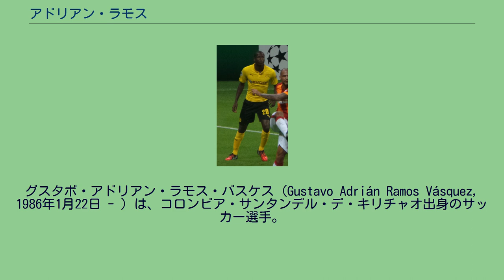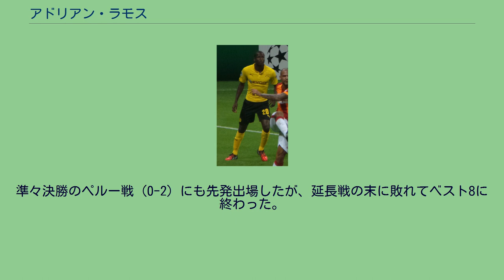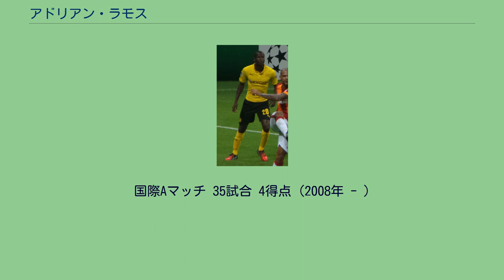アドリアン・ラモス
インデペンディエンテ・サンタフェの選手
グスタボ・アドリアン・ラモス・バスケス（Gustavo Adrián Ramos Vásquez, 1986年1月22日 - ）は、コロンビア・サンタンデル・デ・キリチャオ出身のサッカー選手。
アメリカ・デ・カリ所属。
アメリカ・デ・カリ 2004年にアメリカ・デ・カリからデビューし、2005年にはベネズエラのトルヒジャーノスFCに、2006年にはインデペンディエンテ・サンタフェにレンタル移籍した。
サンタフェでは結果を残せなかったが、2007年にアメリカ・デ・カリに復帰すると、2008年シーズンは優勝プレーオフでインデペンディエンテ・メデジンを破って優勝した。
プレーオフのセカンドレグでは先制点を挙げ、シーズン通算では11得点を挙げて得点ランキング3位タイとなった。
2009年シーズンのトルネオ・アペルトゥーラ（前期リーグ）では9得点を挙げた。
ヘルタ・ベルリン 2009年夏、ドイツ・ブンデスリーガ（1部）のヘルタ・ベルリンに移籍した。
移籍当初は控え扱いであったが、実力でレギュラーポジションを勝ち取り、2009年11月のVfBシュトゥットガルト戦(1-1)で初得点を挙げた。
12月のバイエル・レバークーゼン戦 (2-2) では2得点を挙げ、2010年3月のVfLヴォルフスブルク戦ではコンビを組むテオファニス・ゲカスと合わせて5得点（ラモス2点、ゲカス3点）を記録した。
最終節のバイエルン・ミュンヘン戦でも得点し、得点数を二桁に乗せたが、クラブは最下位でツヴァイテリーガ（2部）降格となった。
2010-11シーズンはツヴァイテリーガでチームトップの15得点を挙げ、リーグ最高得点で優勝してのブンデスリーガ昇格を果たした。
ボルシア・ドルトムント 2014年4月9日、バイエルン・ミュンヘンに移籍するロベルト・レヴァンドフスキの後釜として、2014-15シーズンからボルシア・ドルトムントに4年契約で移籍することが発表された。
グラナダCF 2017年1月、中国サッカー・スーパーリーグの重慶力帆に移籍することで合意に至ったものの、その後に決まった外国人枠削減によって登録枠がなくなってしまったため、重慶と協力関係にあるグラナダCFへドルトムントからレンタル移籍した。
2017年夏に重慶へ完全移籍したのち、再度、グラナダへレンタル移籍で加入した。
母国に復帰 2019年12月31日、グラナダとの契約を解消したことを公表。
アメリカ・デ・カリに復帰した。
2003年にはU-17コロンビア代表としてFIFA U-17ワールドカップに出場し、3得点を挙げてコロンビアの準決勝進出に貢献した。
2008年8月20日、アメリカのニュージャージー州で行われたエクアドルとの親善試合でコロンビア代表デビューした。
2009年10月14日、2010 FIFAワールドカップ・南米予選最終節のパラグアイ戦 (2-0) で初得点を挙げたが、コロンビアは5位のウルグアイ（大陸間プレーオフを勝ち抜いて本大会出場）と勝ち点1差の7位に終わり、本大会出場はならなかった。
2011年にはコパ・アメリカ2011のメンバーに選出され、グループリーグ初戦のコスタリカ戦 (1-0) で決勝点を挙げた。
ラモスは残り2戦も先発出場し、開催国のアルゼンチンを抑えての首位での決勝トーナメント進出に貢献した。
準々決勝のペルー戦 (0-2) にも先発出場したが、延長戦の末に敗れてベスト8に終わった。